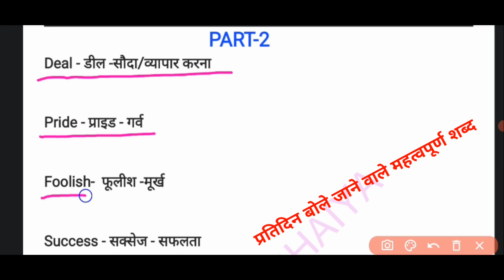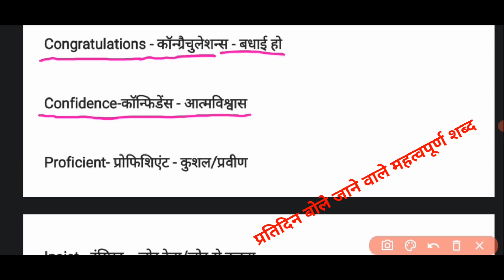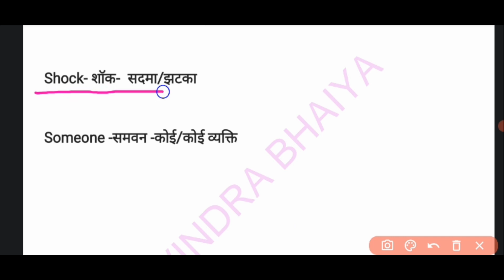English Words Meaning | डेली उपयोग में आने वाले अंग्रेजी के शब्द | Vocabulary